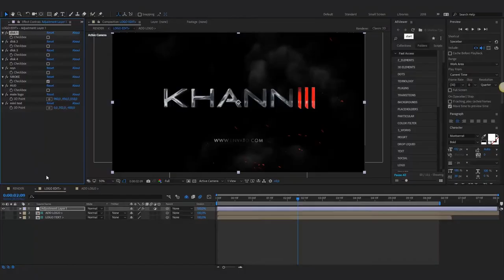After Effects Template: Car Wheel Logo Reveal 4 in 1 + Free Font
Fast Render, Easy to Customize
Compatible with After Effects CS5.5, CS6, CC, CC 2014, CC 2015, CC 2016, CC 2017, CC 2018, CC 2019